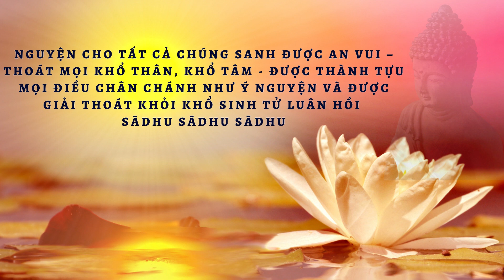Chú giải Kinh Pháp Cú - Phẩm Tự Ngã - Câu 159: Tích Trưởng Lão Đề Xá Tinh Tấn Thiền